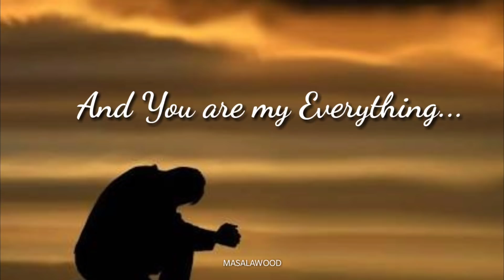Miss you sad whatsapp status video Tamil | Best Sad Whatsapp status video Tamil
To keep in touch and to get regular updates instantly,

 IMPORTANT ✔

love status,
sad status,
romantic status,
old status,
new status,
love songs,
sad songs,
romance song,
romantic song,
whatsapp songs,
whatsapp love songs,
whatsaap comedy,
whatsapp romantic,
whatsapp emoji,
whatsapp status,
whatsapp video,
whatsapp song,
whatsapp latest status video,
whatsapp song,
whatsup,
whatsapp dp,
love status,
sad status,
old status,
emotional status,